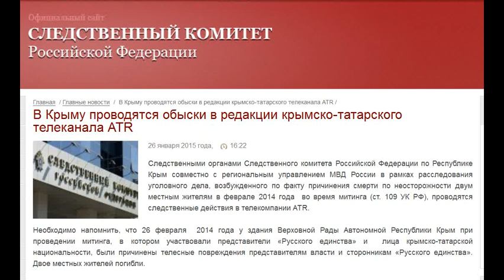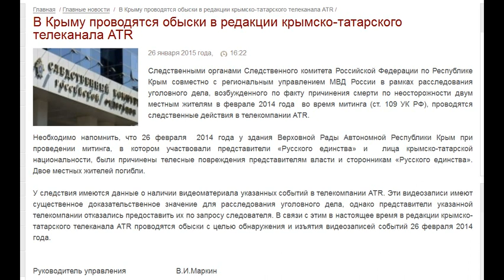В Крыму проводятся обыски в редакции крымско-татарского телеканала ATR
Следственными органами Следственного комитета Российской Федерации по Республике Крым совместно с региональным управлением МВД России в рамках расследования уголовного дела, возбужденного по факту причинения смерти по неосторожности двум местным жителям в феврале 2014 года  во время митинга (ст. 109 УК РФ), проводятся следственные действия в телекомпании ATR.

Необходимо напомнить, что 26 февраля  2014 года у здания Верховной Рады Автономной Республики Крым при проведении митинга, в котором участвовали представители «Русского единства» и  лица крымско-татарской национальности, были причинены телесные повреждения представителям власти и сторонникам «Русского единства». Двое местных жителей погибли.

У следствия имеются данные о наличии видеоматериала указанных событий в телекомпании ATR. Эти видеозаписи имеют существенное доказательственное значение для расследования уголовного дела, однако представители указанной телекомпании отказались предоставить их по запросу следователя. В связи с этим в настоящее время в редакции крымско-татарского телеканала ATR проводятся обыски с целью обнаружения и изъятия видеозаписей событий 26 февраля 2014 года.